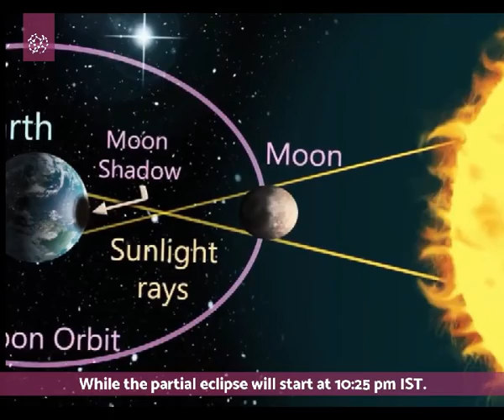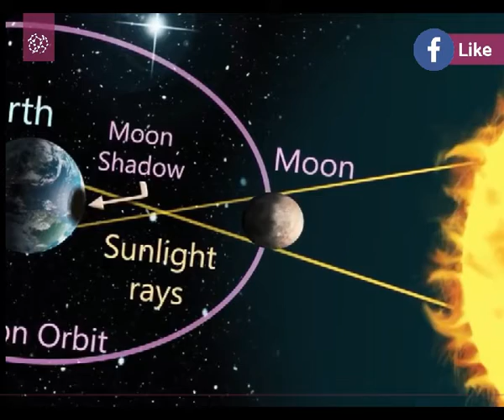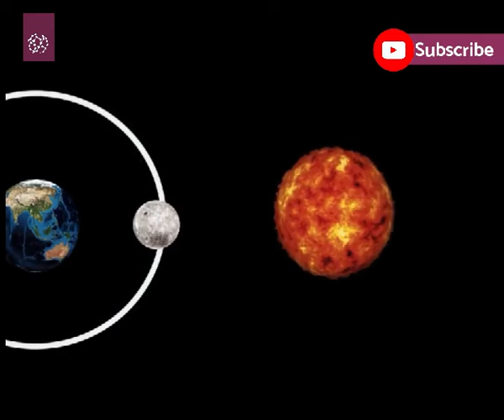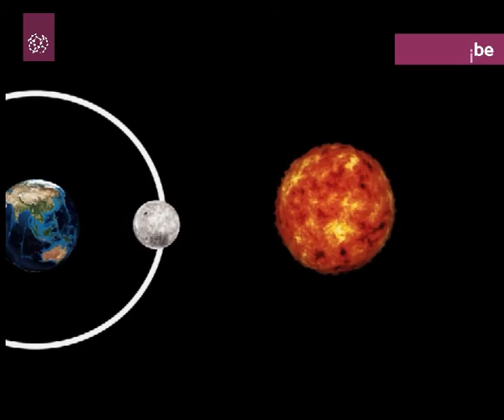Interesting Facts About The Total Solar Eclipse | Report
A total solar eclipse happens when the sun, moon and earth come in a straight line in such a fashion that the moon’s position will block the sun’s rays falling on the earth.

The July 2, 2019 solar eclipse was the only total solar eclipse for this year while the others were partial ones. The duration of this total solar eclipse was 4 minutes 33 seconds. In August 2017, the world witnessed yet another total solar eclipse which lasted for about 2 minutes 40 seconds.

Hence the July 2, 2019 solar eclipse was a bit longer than the earlier one. Though the July 2 solar eclipse moved through a path of about 6,000 miles, only a narrow region in the Pacific Ocean and South America fell in the route of totality, was earlier told by a report released on the total solar eclipse by the Weather Channel.

July 2 solar eclipse cast a totally dark shade over some regions in the countries of Chile and Argentina and some remote areas of the Pacific Ocean. Some countries adjoining the South America saw a partial eclipse.

A report from Space.com estimated that the majority of the July 2 solar eclipse will occur over the Pacific while the partial eclipse will start at 10.25 pm IST.

It wasn't seen in India because it was night there. Viewing a total eclipse can destroy the equipment!!!

Source: Businessinsider/India

[ Team_Chemists@Attock ]